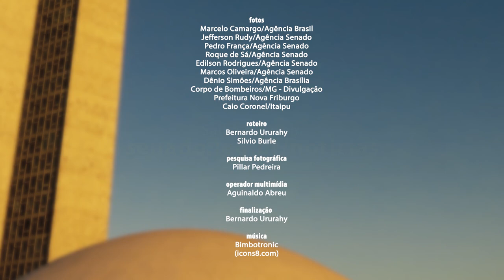Senado Aprova (9/9 a 13/9) — O mais importante que o Senado aprovou na semana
Novo marco legal de telecomunicações. Empresas causadoras de desastres ambientais serão obrigadas a recolher o INSS de população atingida. Transparência nos repasses do SUS à rede privada de saúde. Esses foram alguns dos temais mais importantes aprovados pelos senadores nesta semana.